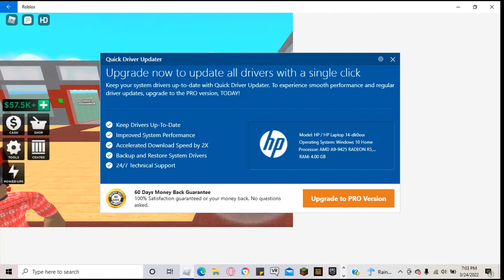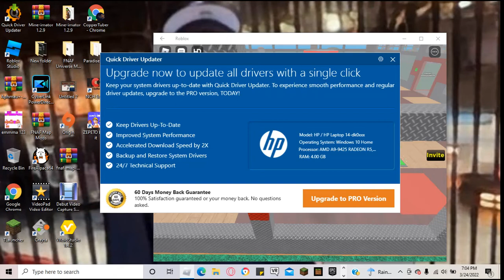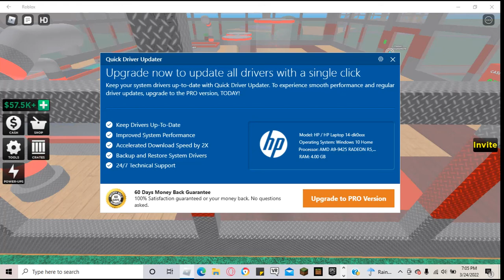Emma and hangout